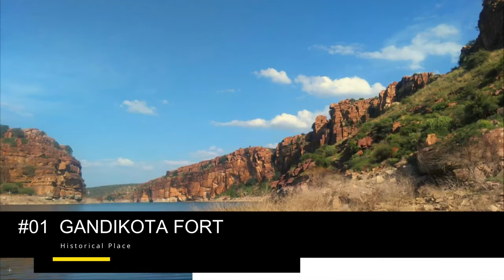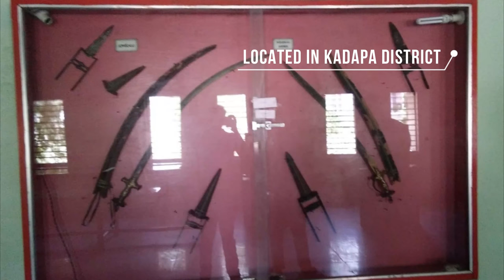Top Seven Tourist Places To Visit In Kadapa ( YSR District ) - Andhra Pradesh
Kadapa district is one of the thirteen districts in the Indian state of Andhra Pradesh. It is also one of the four districts in the Rayalaseema region of the state.

2. Vontimitta kodandarama swamy temple - Vontimitta

3. Ameen Peer Dargah - Ganagapeta

4. siddavatam fort - siddavatam

5. Veerabhadra Swamy Temple - Alladapalle

6.Mahaveer Government Museum  -  Kadapa

7. seshachalam hills - Kadapa

Thanks